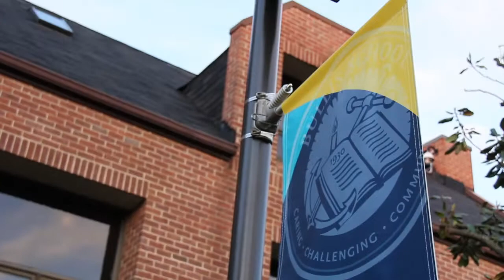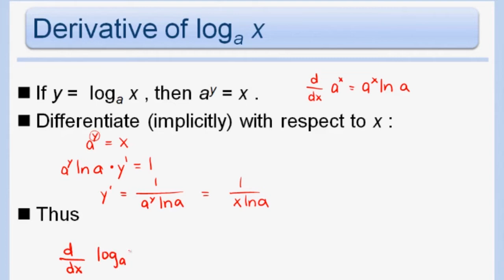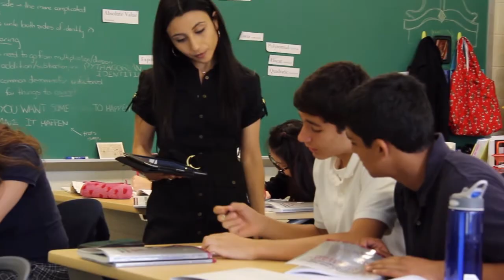Ditching Anxiety: Flipping for lower Anxiety and Increase AP Calculus Scores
Meet Stacey Roshan. Stacey teaches AP Calculus at Bullis School in Maryland.

With the incredible amount of content to cover in an AP calculus class, Stacey's students were often stressed out and full of anxiety. By flipping her AP Calculus class, Stacey has been able to reduce the anxiety level in class, provide extra study materials to support homework, covered the content AHEAD of time, and increased her student's scores. After seeing Stacey's success in her class, Stacey's mom, a math teacher as well in a different school, has also adopted the flipped model.